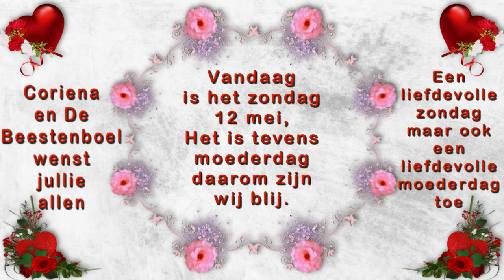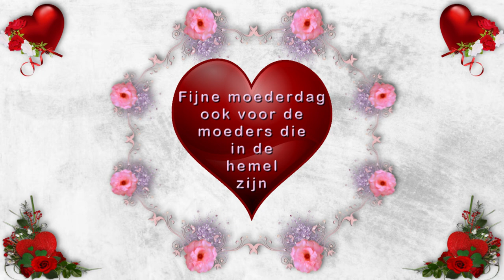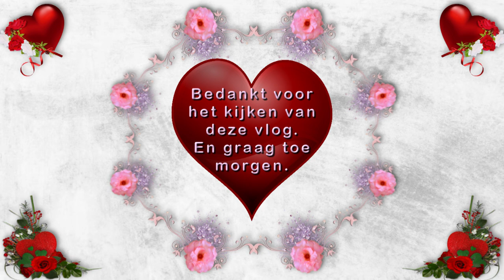ma 29 apr | Willy in huis | De natuur is een wonder | Visite die even niet in de vlog wil. #2175